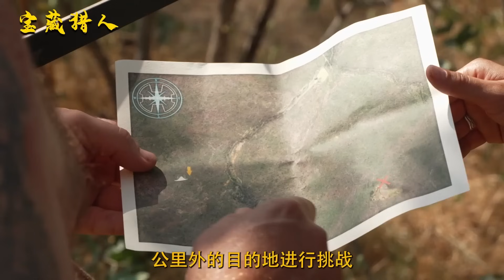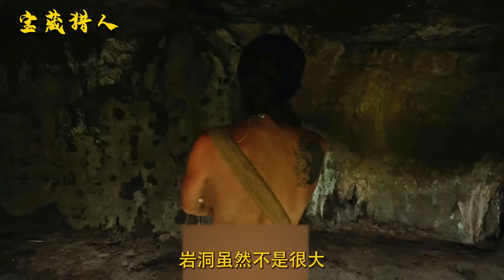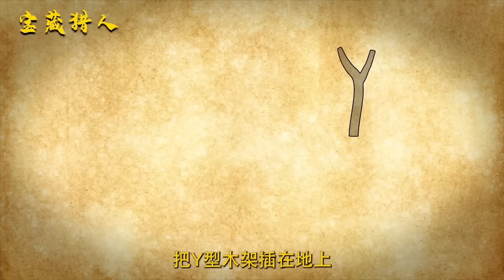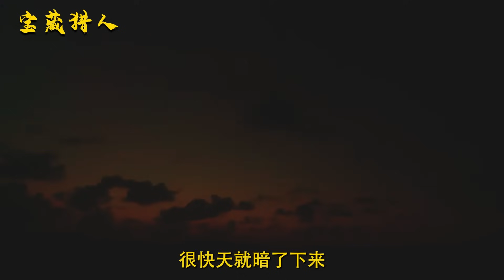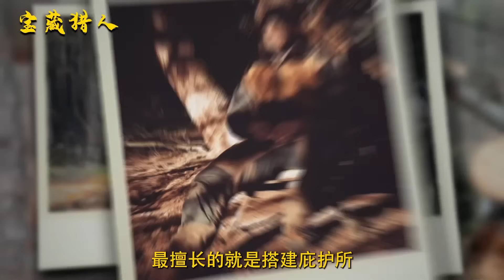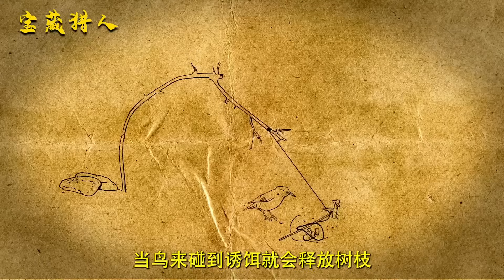荒野求生S17季全集，在非洲求生像度假，吃鳄鱼炖鹿肉，太享受了！纪录片